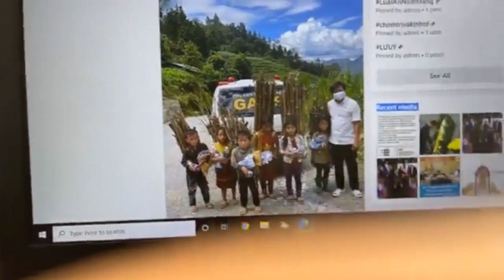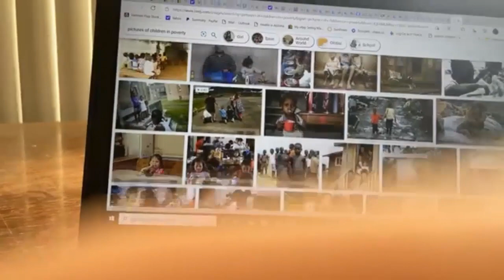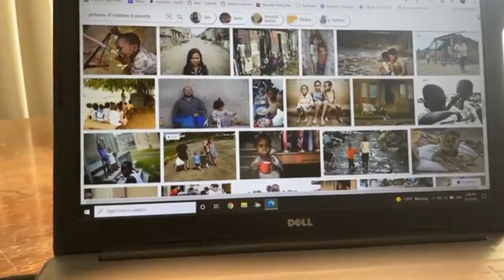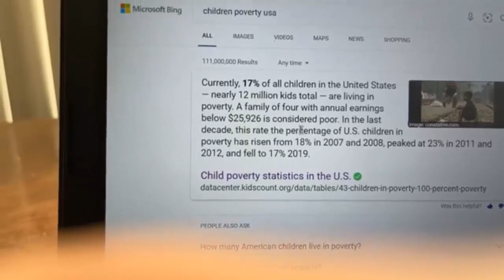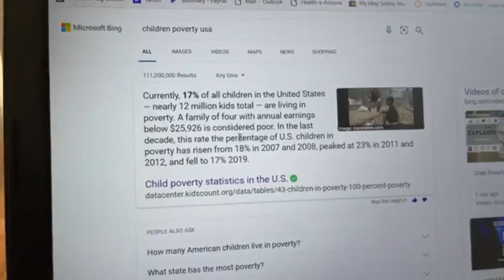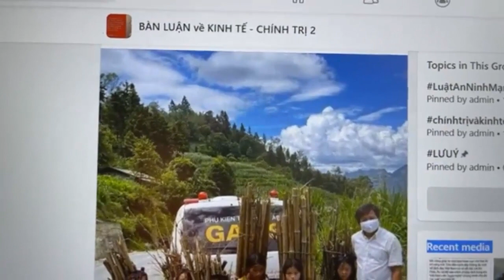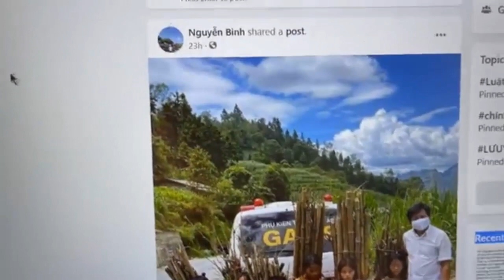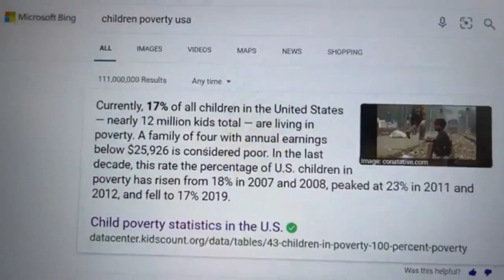Phản động xuyên tạc về Việt Nam mà thấy trên Thế giới vấn đề này ở đâu cũng có